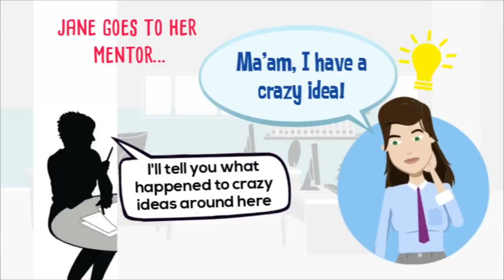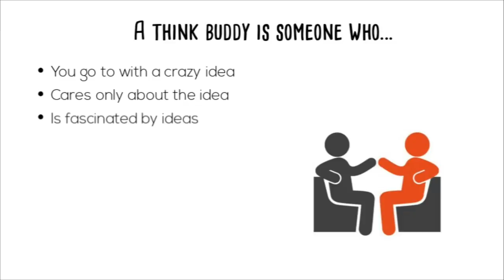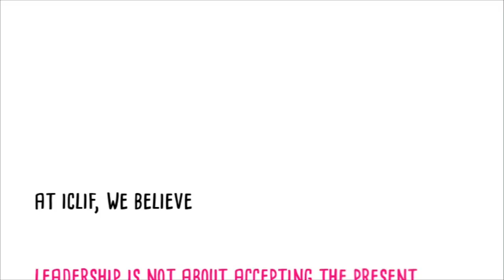Open Source Innovator | Think Buddy